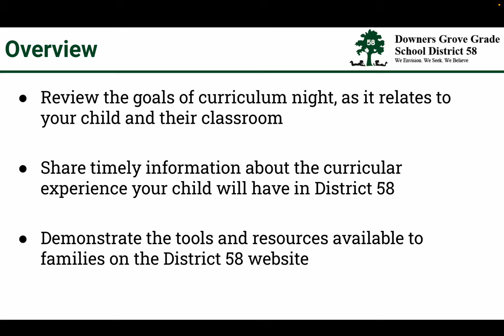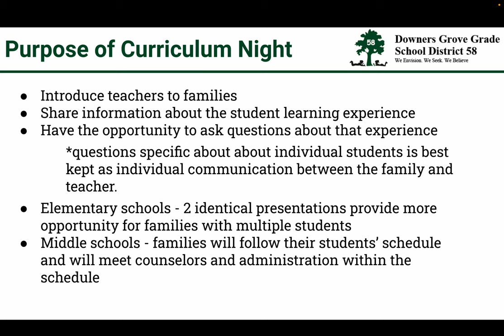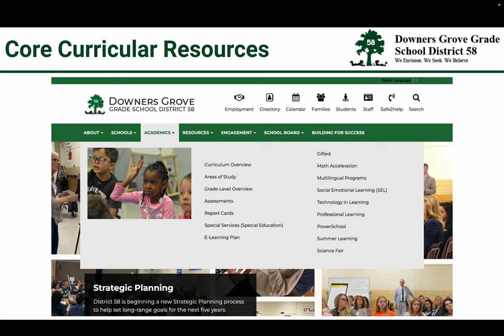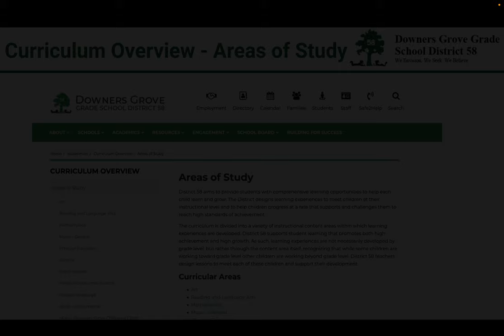Curriculum Night 2023-24 Overview